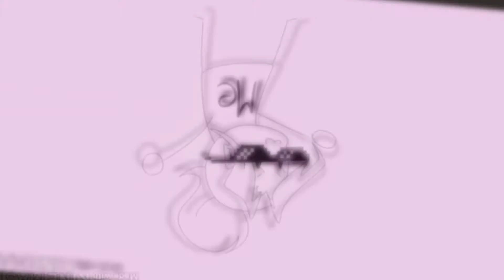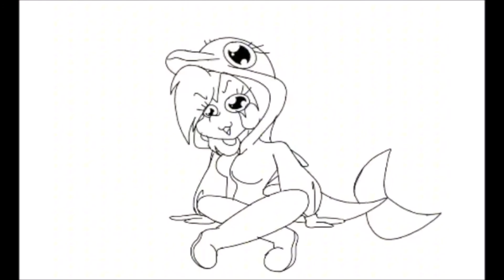Bella and Monica danced like butterflies (Epilepsy warning?)